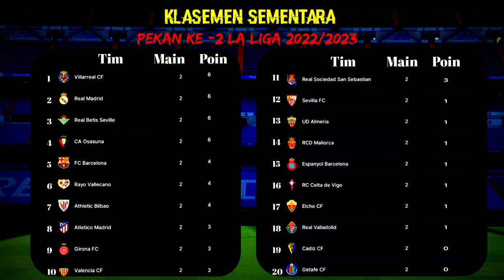Hasil La Liga Spanyol Pekan Ke- 2 !!! Real Madrid dan Barcelona Menang Atletico Madrid Kalah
sevilla 1-1#realvalladolid
hasil la liga spanyol, hasil la liga spanyol tadi malam, hasil la liga spanyol 2022, hasil la liga spanyol terbaru, hasil la liga spanyol hari ini, hasil klasemen la liga spanyol, hasil pertandingan la liga spanyol tadi malam, celta vigo 1-4 real madrid, real sociedad 1-4 barcelona, atletico madrid 0-2 villareal, top skor la liga, top asis la liga,